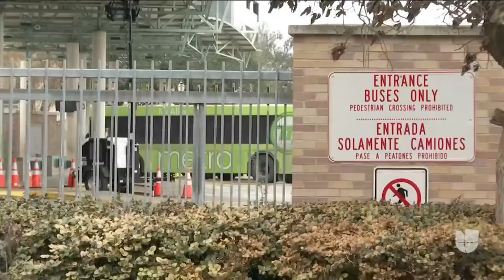Niño de 8 años muere al intentar cruzar la frontera junto a otros inmigrantes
El pequeño falleció ahogado en el Río Bravo, el cual registraba temperaturas gélidas, cuando intentaba cruzar la frontera junto a sus padres y hermana. La Patrulla Fronteriza reportó el rescate de más de 250 personas en la zona de Big Bend y Laredo cuando pidieron auxilio en medio de la tormenta invernal.